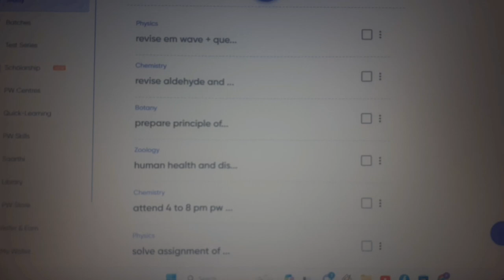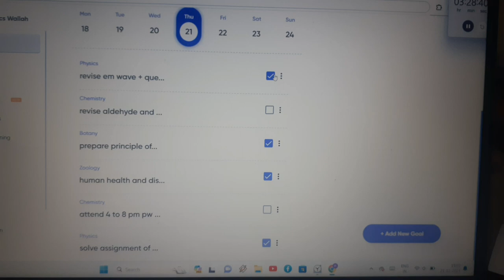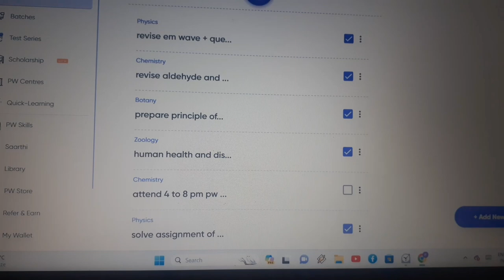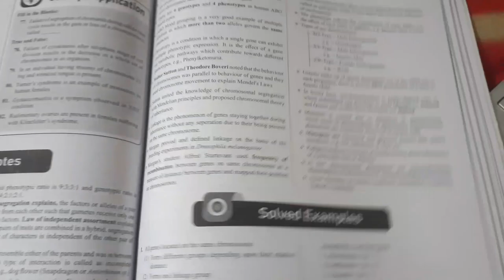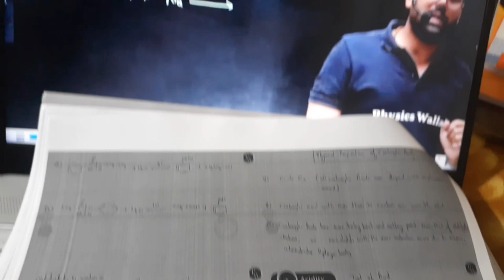neet 2024 study vlog 75 days hard challenge day 1 10 hour + study vlog lakshya batch pw